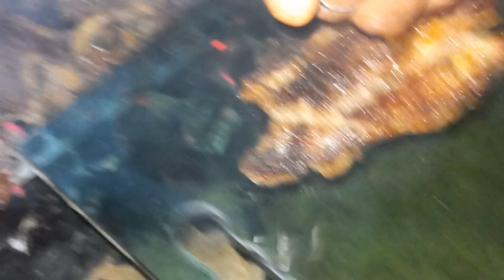ME DEU AGUA NA BOCA VENDO ESSE PEIXE ASSADO CHURRASCO DELICIOSO DE PEIXE E CARNE